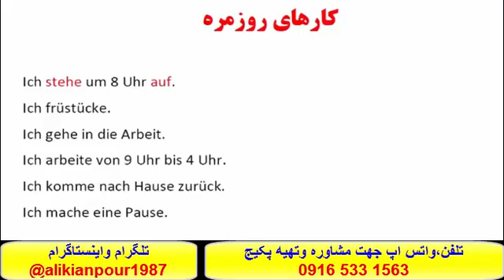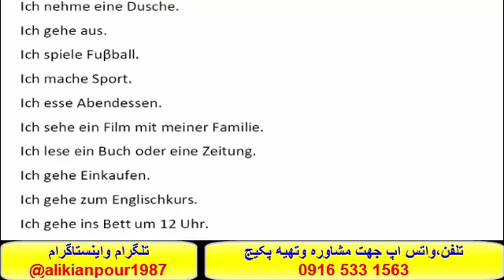قويترين پکيج خودآموز زبان آلمانی-استاد علي کيانپور